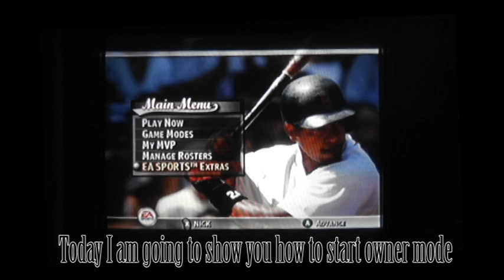MVP Baseball 2005 Owner Mode Walkthrough part 1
part 1 shows how to start owner mode

part 2 will be out in a week